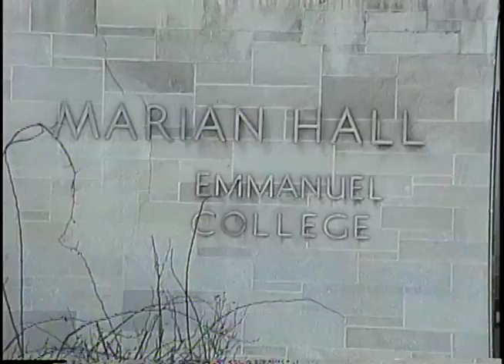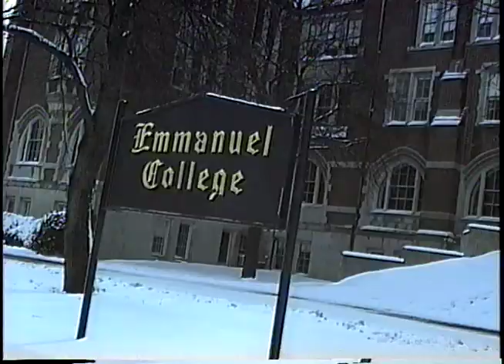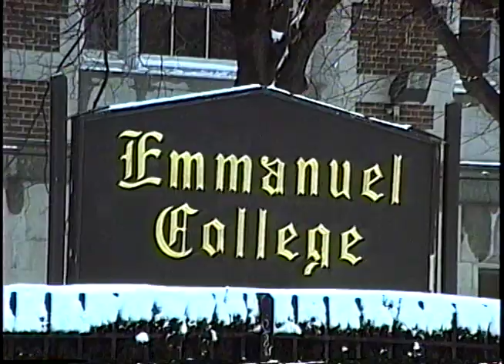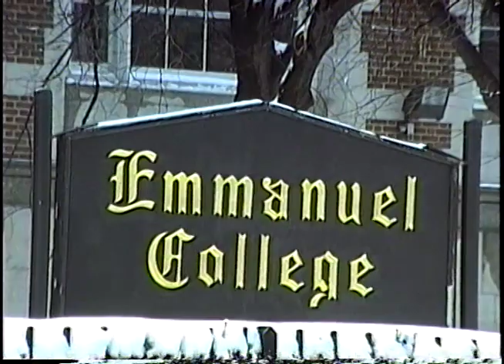Emmanuel College in the Snow (Mar. 6, 1993)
Take a peek at the Emmanuel College campus in the snow of early March in 1993.